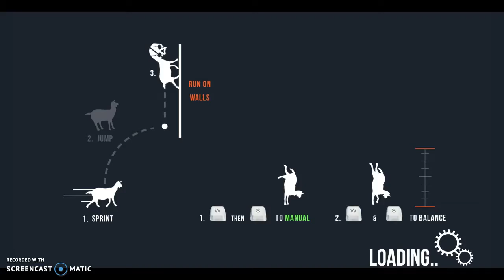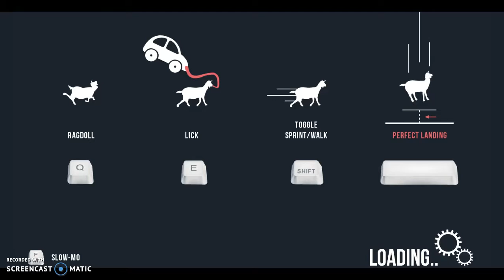Pilgor's Performance-Episode 1-Parashoting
Goaty Newspaper:So This Is The First Episode Of Pilgor's Performance! So Don't Go Easy On Me. I Installed Goat Simulator Development Kit. It's Where Everyone Made Maps For The Game. On The Other Computer I'm Improving Goatville. And I Also Want To Get More Maps To Cook. I Only Have These Ones Level_1_Goat And Mod_Menu_Goat. If You Show Me How I'll Be Your Best Freind!